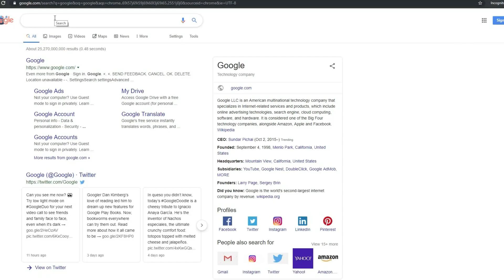5 Pasangan Selebriti Terlibat Cinta Lokasi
Wah! betullah orang kata kalau dah jodoh memang tak kemana.